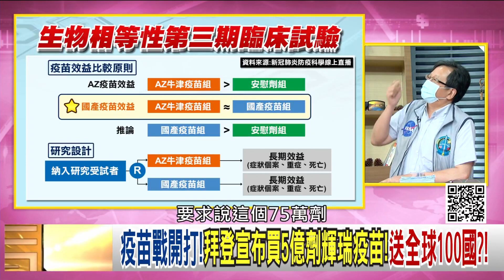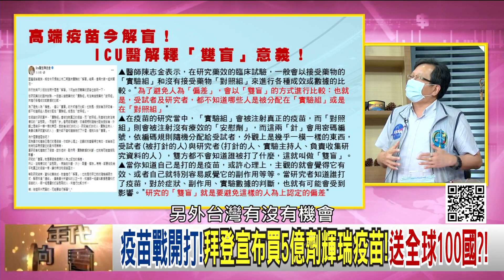精彩片段》黃創夏：是不是指中國...【年代向錢看】20210610